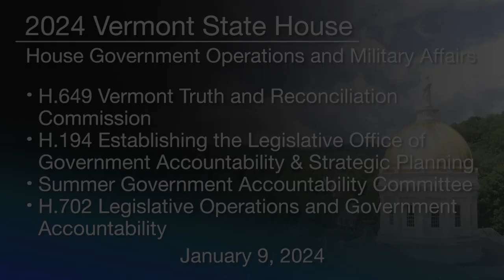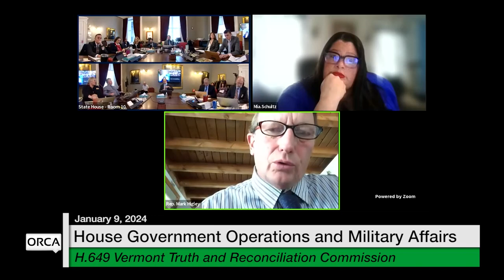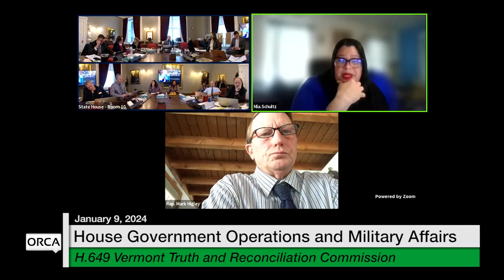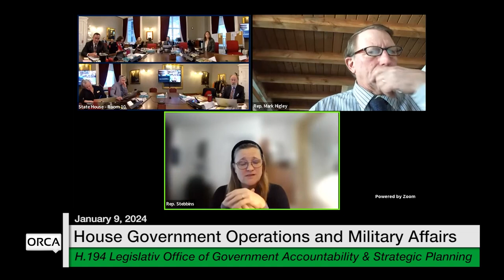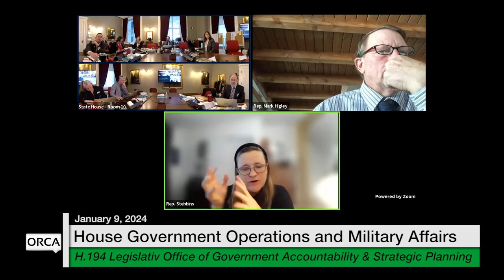Vermont State House - H.649, H.194, Summer Government Accountability Committee and H.702 1/9/2024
H.649 Vermont Truth and Reconciliation Commission
H.194 Establishing the Legislative Office of Government Accountability and Strategic Planning

Summer Government Accountability Committee

H.702 Legislative Operations and Government Accountability